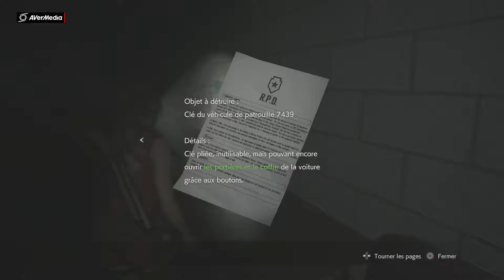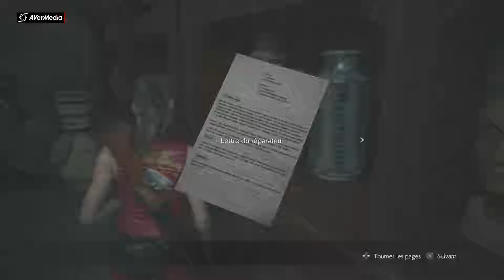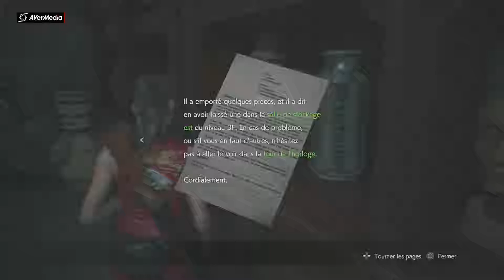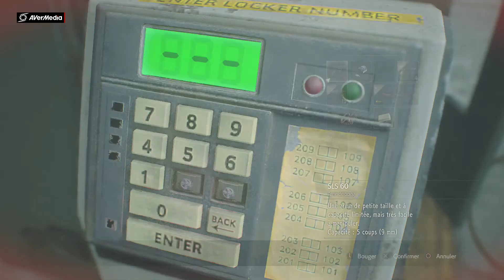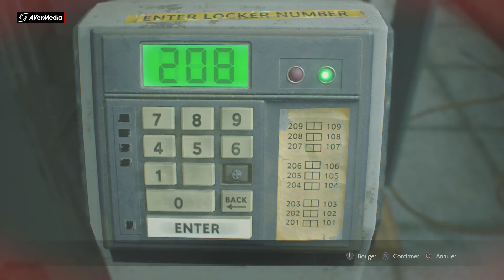Resident Evil 2 (2019) Leg.2 (Claire) | "La pièce animalière"(#3). fr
On continue notre aventure les amis. Bon visionnage à tous.